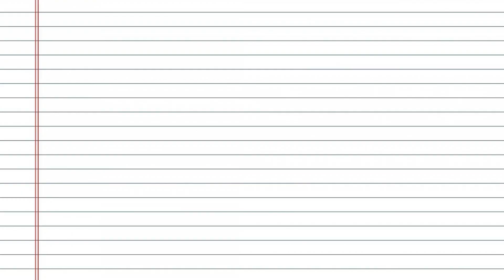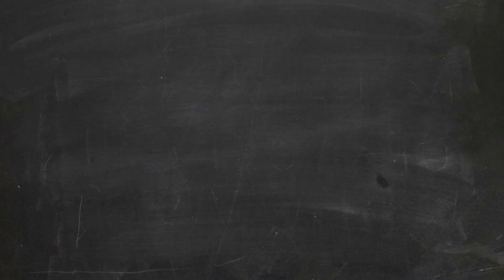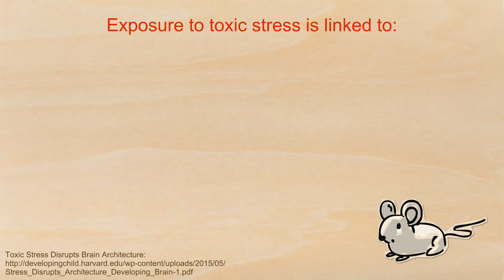Toxic Stress and the Adverse Childhood Experiences (ACEs) Study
Interested in learning more about early childhood and stress? You can find out more in my new book, Bridging the Relationship Gap

Remember to respond to these questions with BRGstory on Tumblr or Twitter
What relationships in your life have given you hope when you felt hopeless?
Who are the people who have made a positive difference in your life and how?

Harvard Center for the Developing Child: Toxic Stress Disrupts Brain Architecture